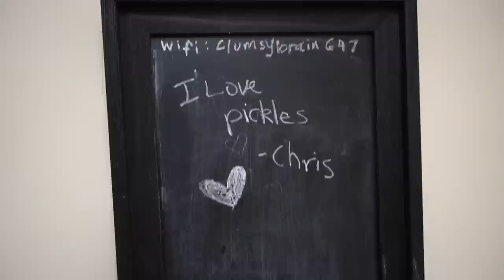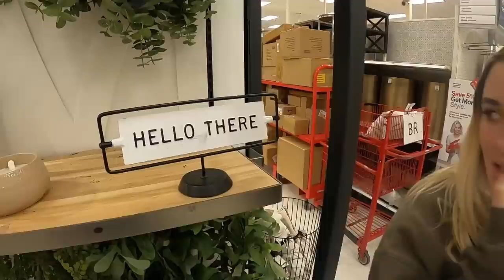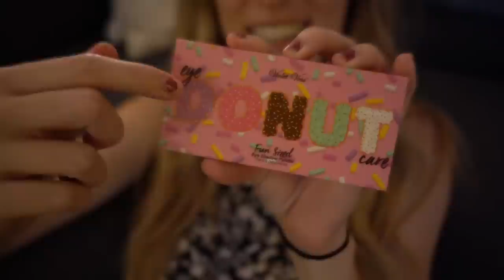Whatever you fit in TINY CART, I'll buy it for you!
We gave our girlfriends a tiny shopping cart and whatever they can fit into it, we will buy it for them! They can go to any store. GUCCI, Target, Sephora, Walmart, Apple, Best Buy, whatever. Who can fit the most items in the cart??